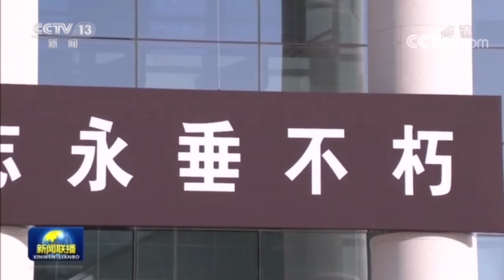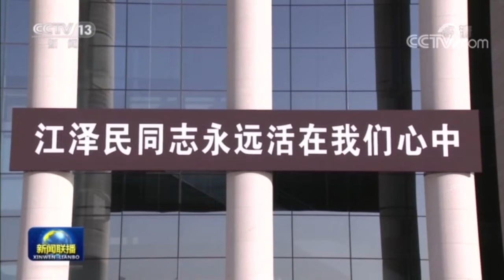2022年12月1日，江泽民同志遗体从上海由专机敬移到达北京。习近平、李克强、栗战书、汪洋、李强、赵乐际、王沪宁、韩正、丁薛祥、李希、王岐山等到北京西郊机场迎灵。蔡奇等从上海护送江泽民同志遗体回到北京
我党我军我国各族人民公认的享有崇高威望的卓越领导人，伟大的马克思主义者，伟大的无产阶级革命家、政治家、军事家、外交家，久经考验的共产主义战士，中国特色社会主义伟大事业的杰出领导者，党的第三代中央领导集体的核心，“三个代表”重要思想的主要创立者江泽民同志的遗体今天从上海由专机敬移到达北京。习近平、李克强、栗战书、汪洋、李强、赵乐际、王沪宁、韩正、丁薛祥、李希、王岐山等党和国家领导同志到北京西郊机场迎灵，并向江泽民同志亲属表示深切慰问。蔡奇和治丧委员会办公室有关同志、江泽民同志亲属从上海护送江泽民同志遗体回到北京。

  北京西郊机场国旗半垂，气氛庄严肃穆，黑底白字横幅上写着：“江泽民同志永垂不朽”“江泽民同志永远活在我们心中”。习近平和夫人彭丽媛等胸佩白花、臂戴黑纱，神情凝重地在停机坪肃立。

  15时55分，载护江泽民同志遗体的专机缓缓降落。在低回的哀乐声中，12名礼兵抬护安放着江泽民同志遗体的灵柩，缓缓走下专机，行进至迎灵队伍正前方肃立。习近平等向江泽民同志遗体三鞠躬，目送灵柩上灵车。之后，治丧委员会办公室成员和江泽民同志亲属护送遗体前往停灵处。

  当天中午12时10分，起灵仪式在上海华东医院告别室举行。治丧委员会办公室成员、上海市有关负责同志、江泽民同志亲属和生前友好、医护人员等向江泽民同志遗体告别，并护送灵柩到上海虹桥机场。上海各界群众在沿途送行。

  在京中共中央政治局委员、中央书记处书记，全国人大常委会副委员长，国务委员，最高人民法院院长，最高人民检察院检察长，在京全国政协副主席以及中央军委委员也到北京西郊机场迎灵。

  江泽民同志11月30日在上海逝世，享年96岁。